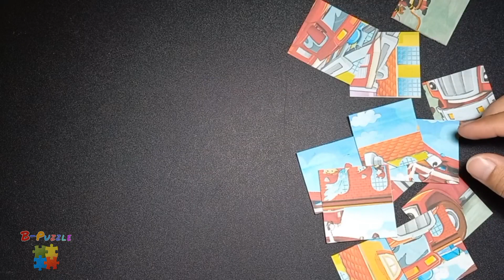Assemble Fire Truck Puzzle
Easily assemble fire truck puzzle pictures